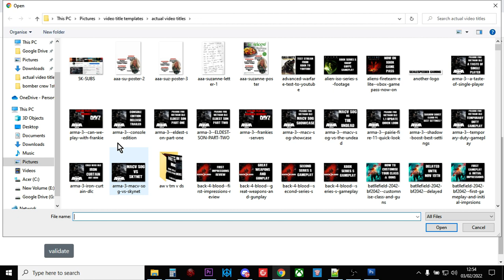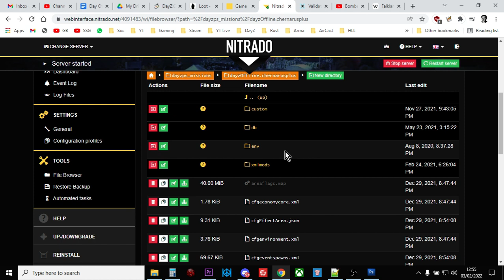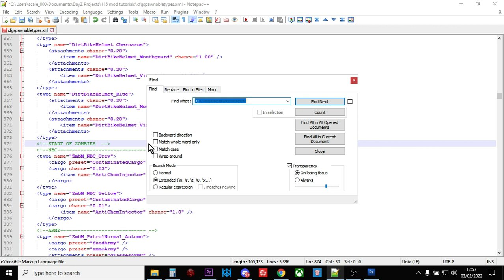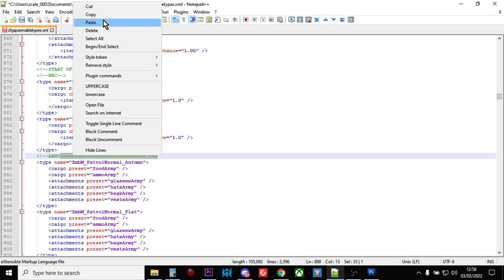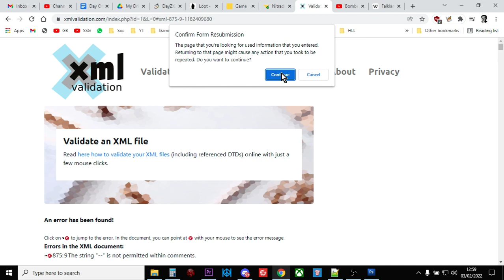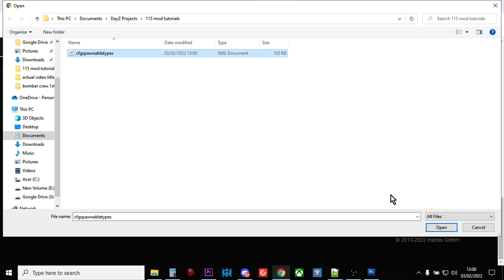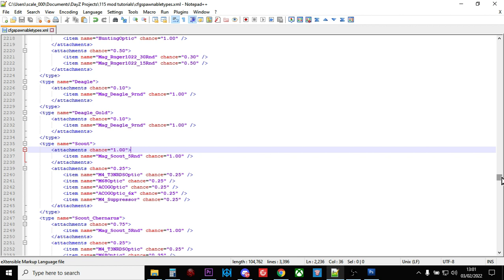DayZ Console Server Modding Beginners Guide: How To Fix cfgspawnabletypes.xml So That It Validates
In this video I show you how to "correct" the cfgspawnabletypes file on your DayZ PlayStation or Xbox Nitrado Community Server so that it will validate with an xml validation tool, such as the one in the link above.
This is important because you will be doing a lot of editing of the cfgspawnabletypes.xml and it is very, very easy to make a spelling or syntax error.
Thanks, Rob.